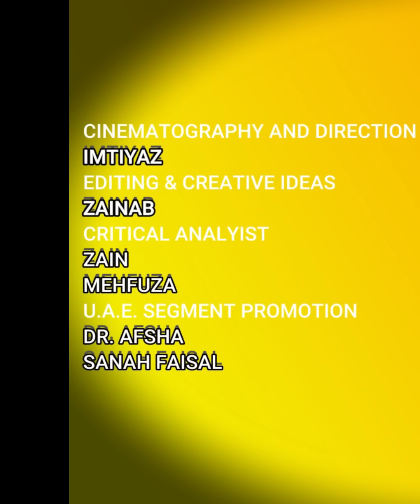Chicken kohinoor Recipes by Cooking with Benazir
by Cooking with Benazir